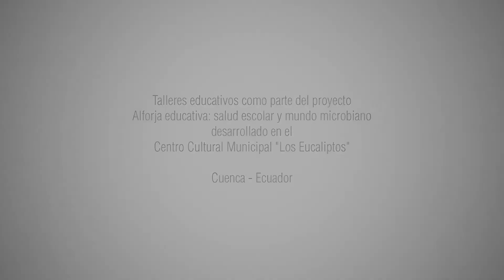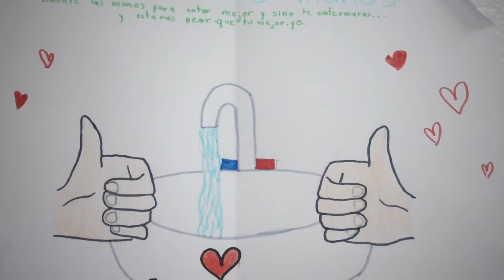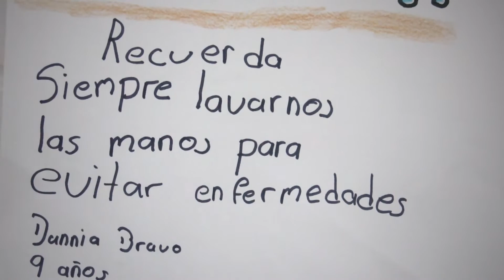Taller experimental ¨Lavado de Manos¨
Talleres educativos como parte del proyecto Alforja Educativa: Salud Escolar y Mundo Microbiano.